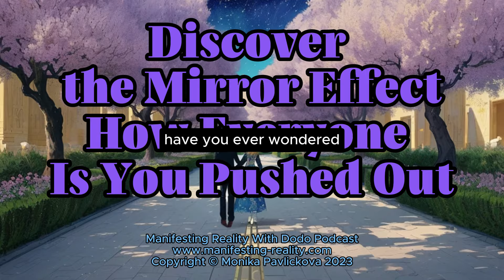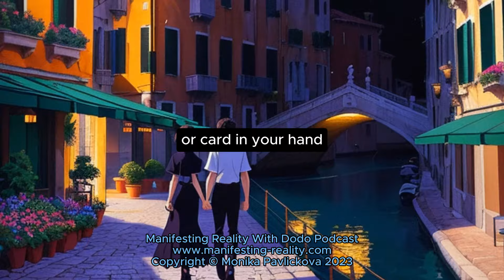Neville Goddard Everyone is You Pushed out Explained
EMPOWER Our Mission! Join Us in Creating Top-Notch Animation and SAVING Precious Wildlife!🐾❤️ Your Donation Fuels Quality Videos and Protects Our Feathered Friends. 🦜Let's UNITE for a Noble Cause!

Explore the concept of "everyone is you pushed out" and how it relates to the mirror principle and manifesting money in this thought-provoking video.

Learn how your thoughts and beliefs shape your reality and how to use them to create the life you desire!

🥰 A shortcut to creating the life of your dreams!

Access special community perks including the complete illustration archive and exclusive early access to new videos a week early.

📚 BOOKS MENTIONED:
Switchwords For Financial Miracles: The Subtle Art Of Creating Your Own Reality

Switchwords Miracles by Monika Pavlickova

Courses:
Become Money Magnet With Switchwords:

✨FREE MANIFESTING REALITY WITH SWITCHWORDS COURSE:
Manifesting Reality With Switchwords Online Course

🎥 In this video, we own commercial licenses for all the content we've used. Additionally, we've taken care of the editing ourselves. Find our email in the "About" section of our channel.